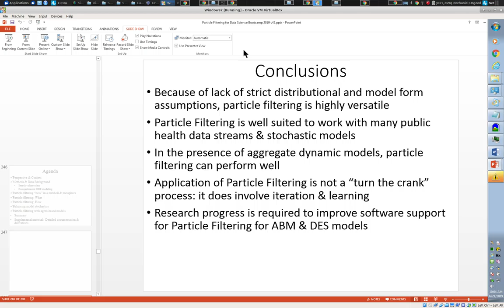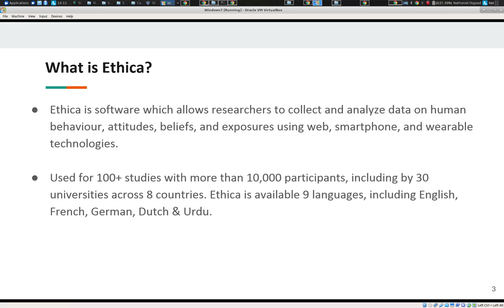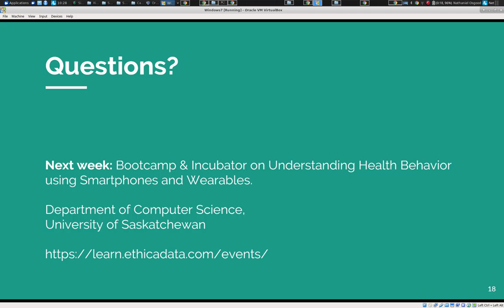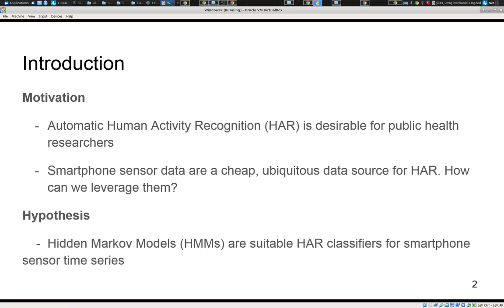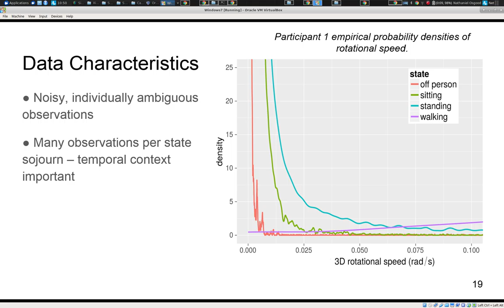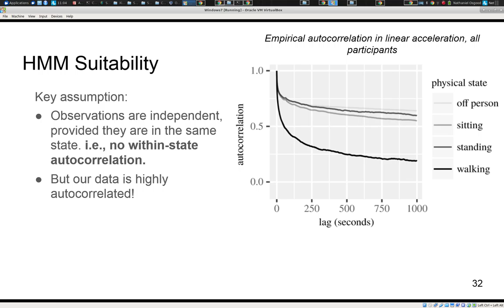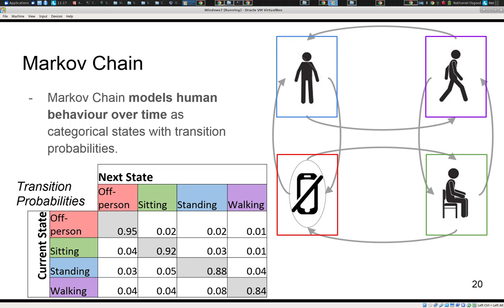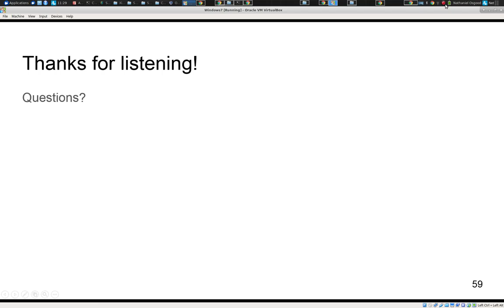Hidden Markov Models Activity Classification Data Science Bootcamp 2019 2019 06 21 10 04 00